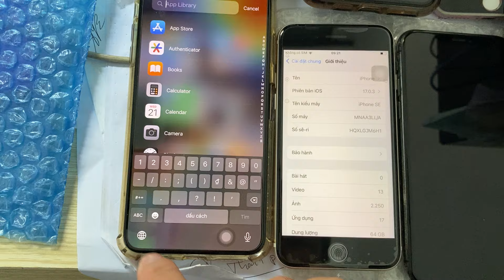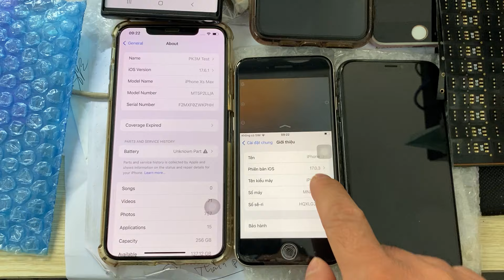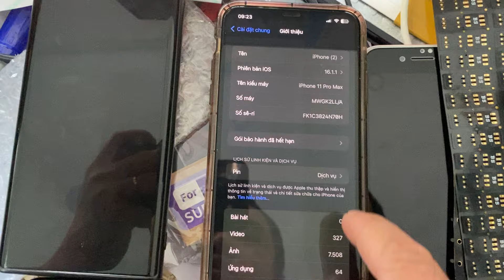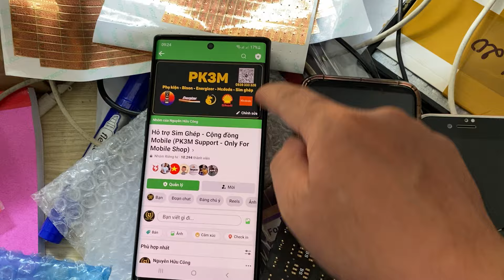Hướng dẫn cách Respring All iOS 16.x to 17.6.1 đơn giản nhất, xài vĩnh viễn, không cần cài App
Hội iPhone Lock - Sim ghép - Cộng đồng iPhone VN:
PK3M bán sỉ nhiều loại sim ghép có trên thị trường, giao hàng mọi miền Tổ Quốc
Ai cần cứ nhắn tin trực tiếp FB hoặc Zalo nha.

Với Bison Auto 1.8 thì A.E ko cần quan tâm sim Viettel/Mobi/Vina, không cần phải biết intel hay qualcomm gì.
Ko cần mode này rồi mode kia
Chỉ cần 1 MODE TMSI duy nhất.
 Nhập IMSI + GID là sim tự động nhận dạng đời máy, tự động load sao cho phù hợp máy nhất.
Đó mới gọi là đơn giản, là All in one

🔥🔥🔥 Sim ghép Bison Auto 1.8:

✔ Đơn giản nhất, 1 Mode for All iPhone Lock (bao gồm cả 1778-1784)
✔ Ko cần quan tâm sim Viettel/Mobi/Vina, không cần phải biết intel hay Qualcomm. Chỉ cần nhập IMSI.
✔ Thay sim thoải mái tự nhận, ko cần thao tác lại.
✔ Ổn định nhất 99.9% cho các dòng intel XR tới 11ProMax gần như ICCID tự động load sóng.
✔ Load sóng mà không văng Hello hỗ trợ các dòng máy đời cao sim ngửa cả Qualcomm (7 -14ProMax) và intel (Xr - 11ProMax)
✔ Hỗ trợ load IPCC fix full lỗi.

🔥🔥🔥 Sim ghép Bison Pro 1.2 :
✔ Đa năng nhất, hỗ trợ tối đa cho các dòng iPhone lock. (QPE +TMSI)
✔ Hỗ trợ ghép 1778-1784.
✔ Ko cần quan tâm sim Viettel/Mobi/Vina
✔ Ổn định nhất 99.9% cho các dòng XR tới 11ProMax auto load sóng không văng gần như ICCID.
✔ Reload sóng mà không văng Hello cả Qualcomm (7-14Promax) và intel (sim ngửa)
✔ Lock Menu setting thay sim thoải mái tự nhận, ko cần thao tác lại

Group a.e thợ/cửa hàng, ko dành cho khách lẻ ( support for Mobile Shop)
KHÔNG NHẮN TIN CÁ NHÂN - TRỪ MUA HÀNG.
PK3M Shop: Cung cấp sim ghép, phụ kiện sạc, cáp, tai nghe, PDP, Pin BiSon...